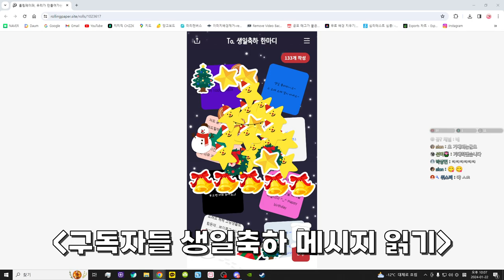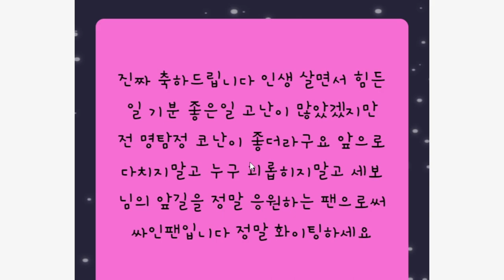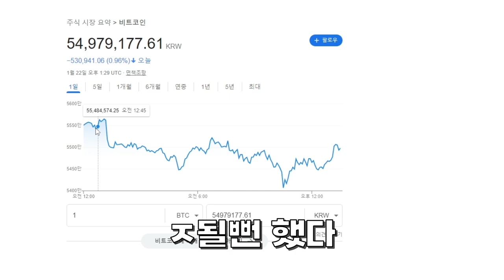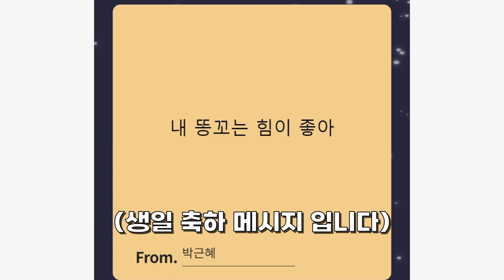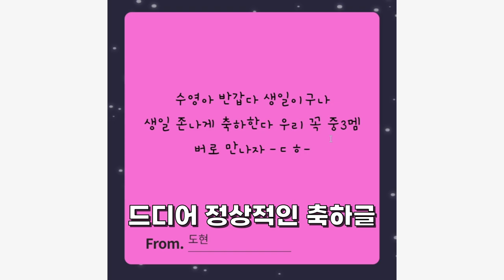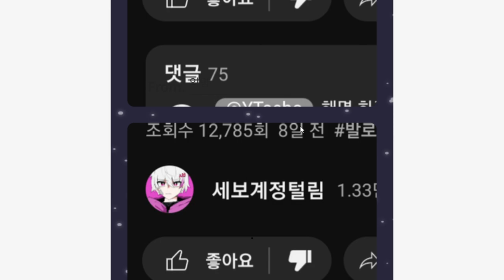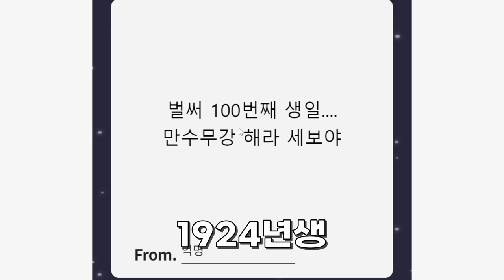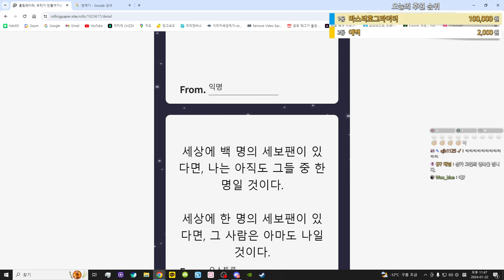생일 축하 편지 읽기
녹화시간만 2시간...
진짜 써주신분들 정말 감사합니다 ㅠㅠㅠㅠ 정말 감사합니다!

타임라인
0:00 고백
0:31 투명
0:36 아이브
0:42 대통령
0:55 부모님
1:00 파랑 빨강
1:08 쉬아(?)
1:12 명탐정코난
1:22 한30년만 더
1:28 강민호
1:32 아이즈원
1:38 ㅅㅂ아파트
1:43 goat
1:49 르세라핌
2:08 고백!
2:59 미국
3:06 일론머스크(?)
3:15 에스파
3:20 행운의편지
3:23 올해 우승함
3:28 오징어
3:34 중국
3:40 똥
3:50 이름표 뜯기 좀 해주세요
3:56 반존대
4:18 챗쥐피티
5:29 항문?
5:37 윈터 에스타임
5:45 세보님바보
5:56 소비에트연방사회주의공화국
6:07 진심 어쩌라고요
6:13 저 교회 안다녀요
6:21 비밀편지
6:41 ㅗ
6:47 진짜 모르는 사람입니다
6:57 돈쓰기
7:07 ㅈㄴ 고맙다
7:14 워터멜론
7:23 이건 꼭 넣어야 해서
7:40 알았어...
7:51 아이브2
7:57 사상
8:05 색깔놀이
8:20 초성퀴즈
8:30 혜안
8:54 미친놈
9:06 엄마가 맛있는 엿 사오심
9:14 아이브3
9:19 문재인
9:25 시발점
9:33 알았어.
9:48 아이리스
10:02 대머리
10:08 너는 공산당을?
10:18 이승만
10:33 1924년
10:43 "맞았잖아"
10:51 중국인?
10:58 힌디어??
11:04 나락퀴즈쇼
11:21 라이엇
11:29 홍준표2번
11:39 끝
11:58 1등

1. 이해하기 쉽게!
2. (되도록)남들이 했던 거와는 다르게
3. 자신의 주제가 되지 않았다고 뭐라하지 않기!!
4. 주제가 겹칠경우 제가 처음으로 봤던분으로 합니다